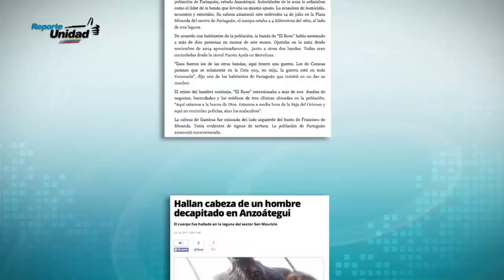Conmoción en Pariaguán en Anzoátegui tras decapitación de hombre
La cabeza del sujeto, conocido como El Roso, quien era investigado por comisión de Cicpc por cinco homicidios, apareció en plena plaza de la población.